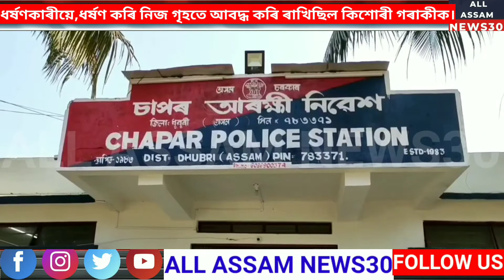The Girl Was Raped And Confined To Her House By The Rapists/ Rappist Arrested/Chapar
ধুবুৰী জিলাৰ চাপৰ আৰক্ষীৰ জালত পৰিছে এগৰাকী কিশোৰীক যৌন অতিশয্যা চলোৱা এজন যুৱক। যুৱকজন ৰঙামাটি ছাচলাপাৰা গাৱঁৰ ৰফিকুল ইছলাম বুলি জানিব পৰা গৈছে। যুৱকজনে বিগত কেইবামাহ ধৰি এগৰাকী কিশোৰীক যৌন অতিশয্যা চলোৱা উপৰিও কেইদিনমান পূর্বৰ পৰা নিজ গৃহত আৱদ্ধ কৰি ৰাখিছিল। পিছত কিশোৰীগৰাকীৰ পৰিয়ালৰ লোকে ঘটনাৰ বিষয়ে জানিব পাৰি চাপৰ থানাত এখন এজাহার দাখিল কৰে। উক্ত এজাহাৰৰ ভিত্তিত চাপৰ আৰক্ষীয়ে যুৱকজনৰ বাসগৃহৰ পৰা নাবালিকা কিশোৰীগৰাকীক উদ্ধাৰ কৰাৰ লগতে ৰফিকুল ইছলাম নামৰ যুৱকজনক আটক কৰে।

Byte: POLICE.